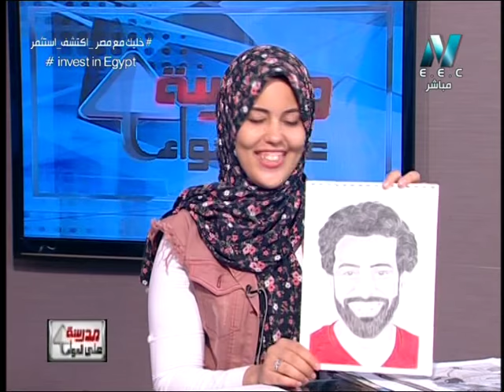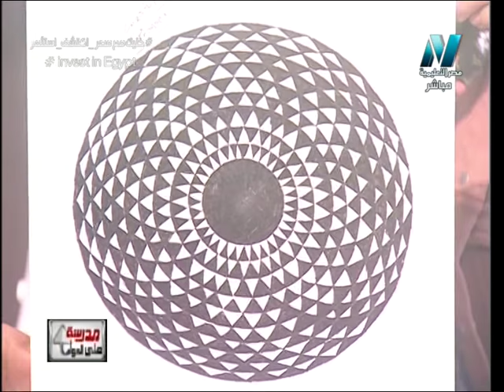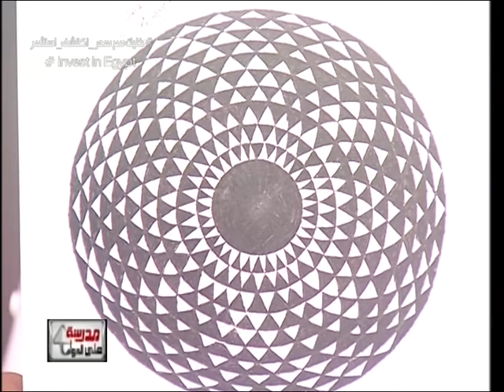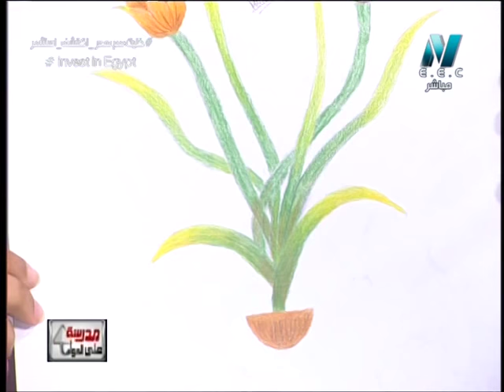مدرسة على الهواء: (مواهب طلابيه) تقديم الدكتورة إيلاريه عاطف زكى 20-07-2018